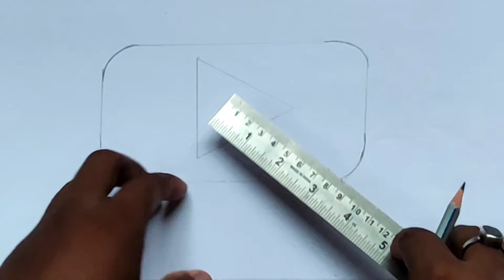How to draw YouTube Logo- Step by Step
Hello guys,
I hope u like to my video.
This video is about education purpose and in this video I draw YouTube Logo step by step. This video is a tutorial video of making YouTube Logo.
keep practicing.. do improve.
stay safe.